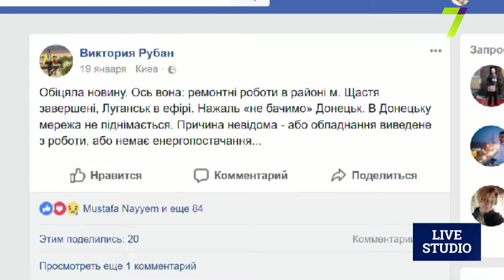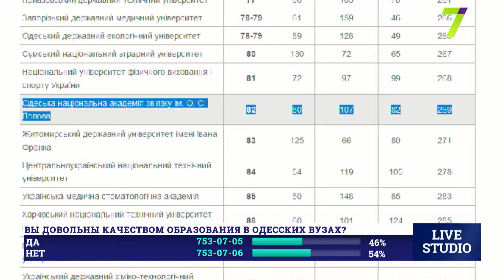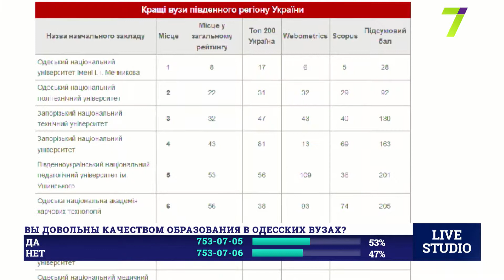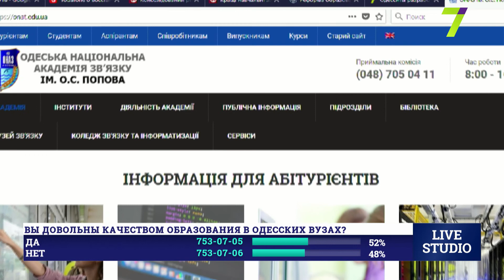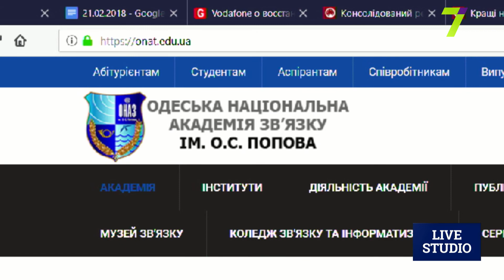Безопасность в интернете, стартапы и рейтинг вузов: как меняется Одесская Академия связи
Петр Воробиенко, ректор Одесской национальной Академии связи им. А. С. Попова